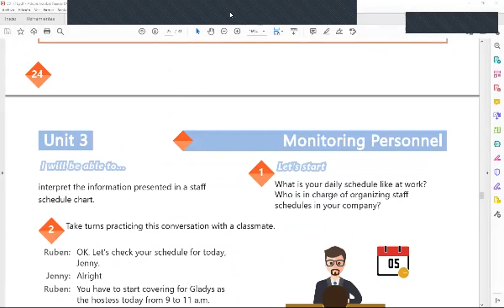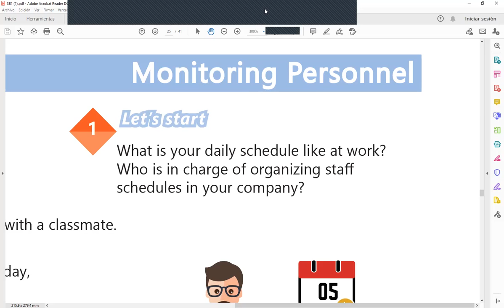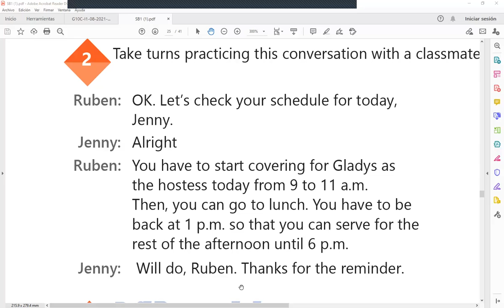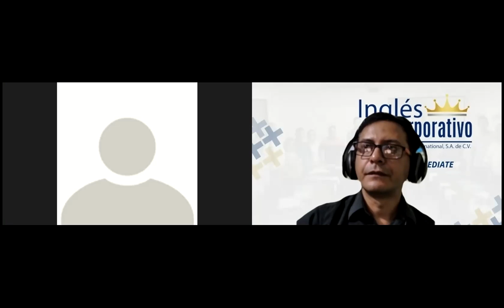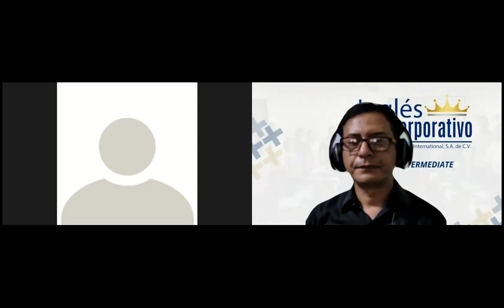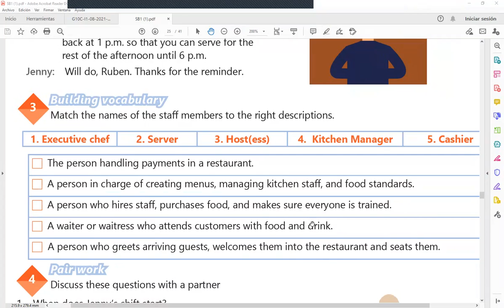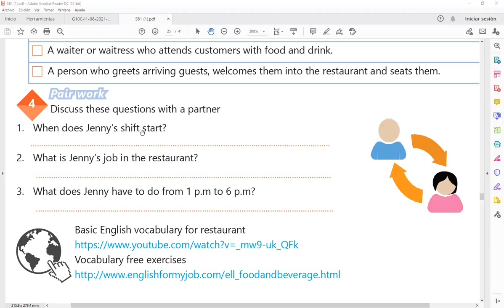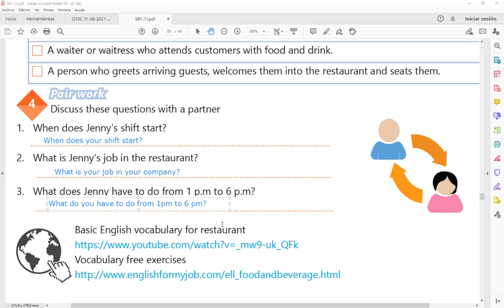Ingles Corporativo-Videoconferencia #16 VOCABULARY PRACTICE.